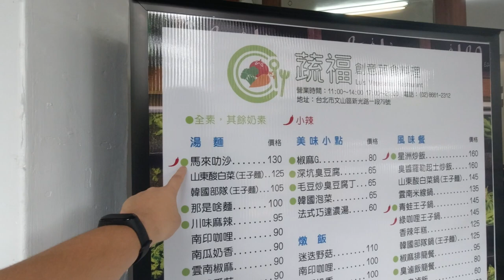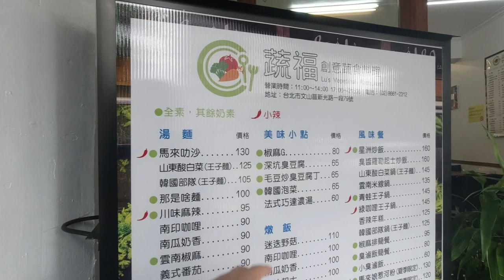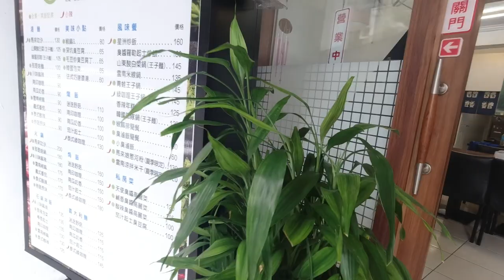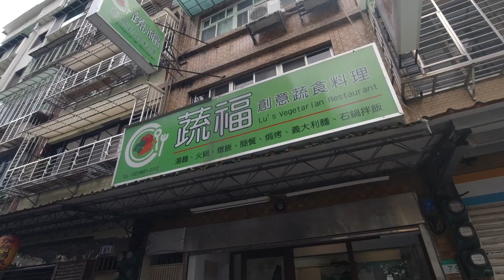台灣美食🇹🇼日本人🇯🇵愛吃台灣素食 蔬福創意蔬食料理純素、奶素130 Vegetarian Restaurant in Taiwan, Google ★4.2 台北ベジタリアンレストラン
蔬福創意蔬食料理【純素、奶素】Google Maps★4.2
⏰11時00分～14時00分、17時00分～21時00分
🚌萬壽橋頭(秀明)
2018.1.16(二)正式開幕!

相機： Panasonic Lumix GH4＋CANON EOS 60D
喜歡：喝酒、美食、旅遊、看小說（森博嗣、村上春樹）

▼ 撮影機材
■Panasonicミラーレス一眼 /メインカメラ
LUMIX GH4